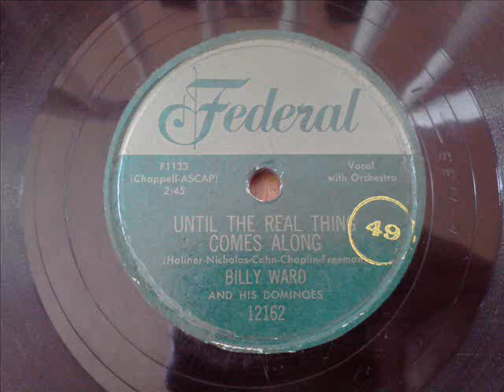BILLY WARD AND HIS DOMINOES - UNTIL THE REAL THING COMES ALONG - FEDERAL 12162, 78 RPM!